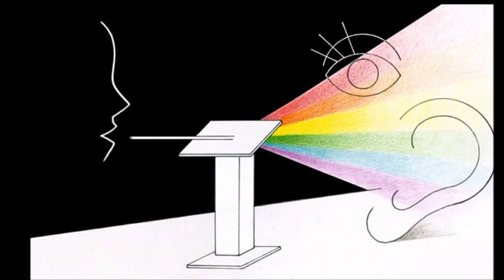9.SINIF MATEMATİK - MANTIK ÜNİTESİ-2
Görmeyen Öğrencilerle Uzaktan Matematik Eğitimi
Önerme, Doğruluk Değerleri, Önermenin Değili, Denk Önermeler ve Bileşik Önermeler